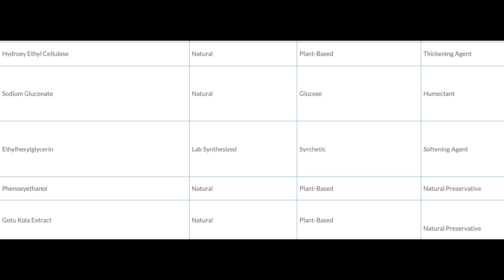Mamaearth 10% Vitamin C Serum Demo & Review | Skin Brightening Serum | Skincare | Just another girl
Hey everyone...

In this video, I have shared my experience of using "Mamaearth 10% vitamin C essence serum."

Checkout Mamaearth's Amazing 10% Vitamin C Essence Serum:-

*This video is in collaboration with Mamaearth*

xoxo...